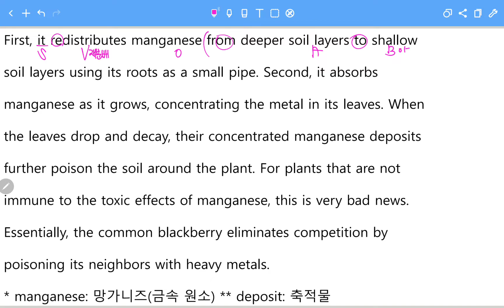고1 영어 2022년 3월 모의고사 (36번, 40번)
2022년 3월 고1 영어 모의고사 (36번, 40번)